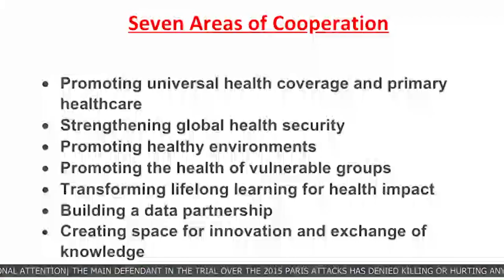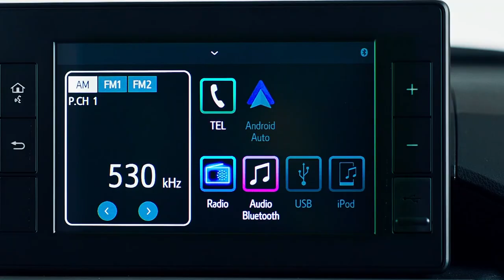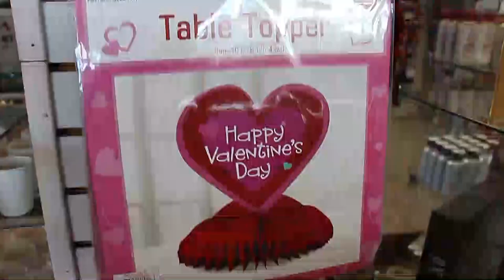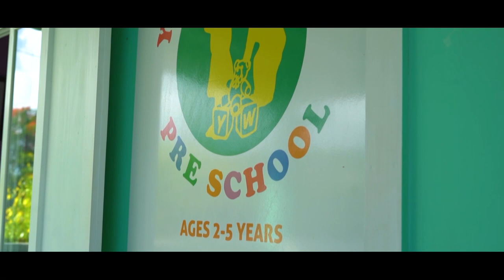ABS EVENING NEWS {LOCAL SEGMENT} 9.2.2022